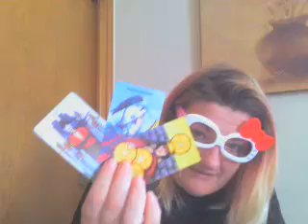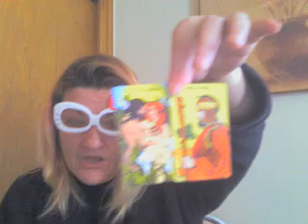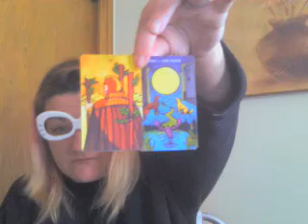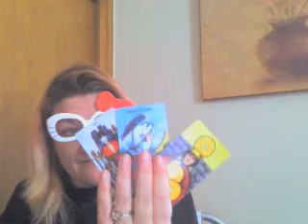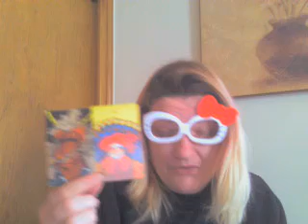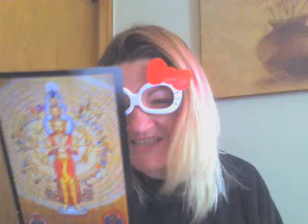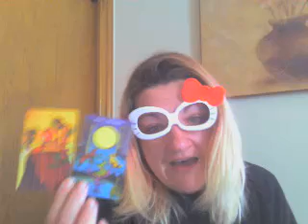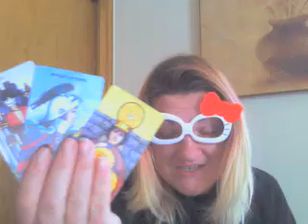Sagittarius: Feeling stuck, Sag?